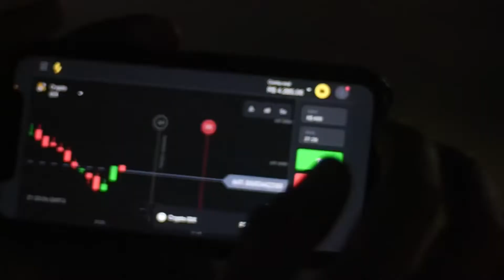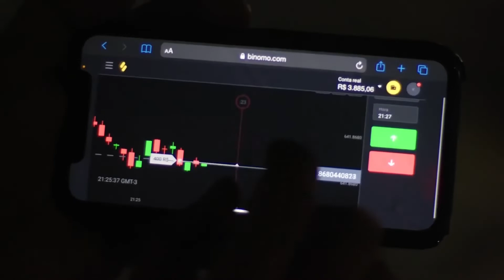ASSISTA esse VIDEO de FONE! - PUCCA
QUEM É UM P*TA PARCEIRO CURTE AQUI!

Creditos Canal: PagodCAST